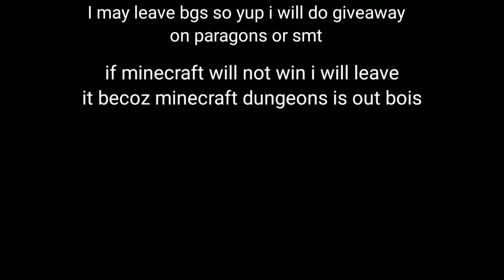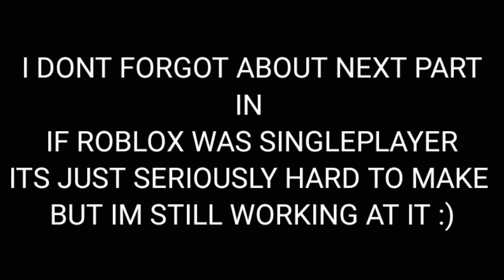60 SUBS INFORMATION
CHOOSE:
- Minecraft Dungeons
- Minecraft
- reblex
- smt else: (say game name plz)